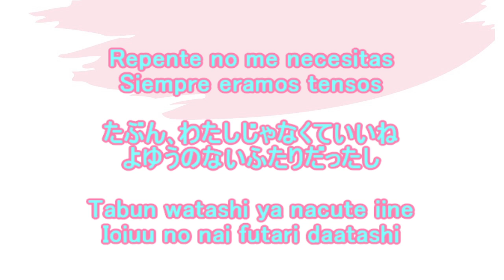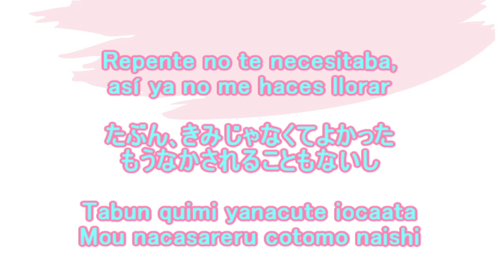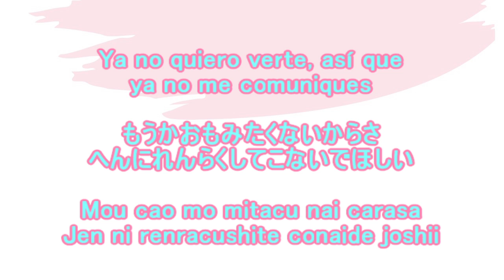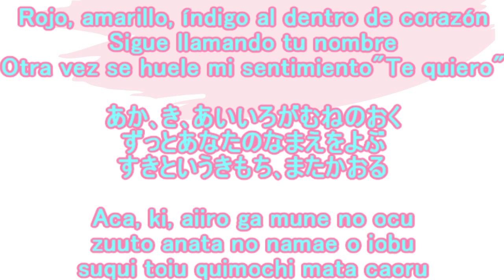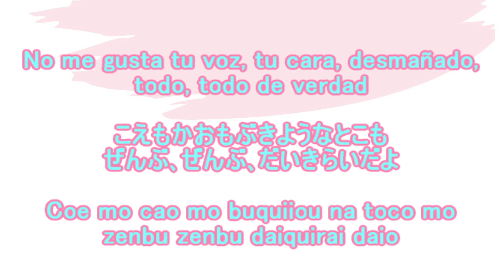Dry Flower ドライフラワー Yuri 優里 Cover カバー Hiragana ひらがな Letra, Español, Significado, Canción japonesa アコギ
Aprendamos una canción japonesa, "Dry Flower" de Yuri​. Tiene las letras en hiragana y también el siginificado. Uno puede aprender el idioma cantando. Al mismo tiempo de aprender la canción japonesa, aprendamos el idioma japonés. Canté esta canción con mi guitarra. Cantemos juntos.
"Dry flower" significa "La flor seca".

今回は、優里さんの｢ドライフラワー｣をアコースティックギターでカバーさせて頂きました。

優里 『ドライフラワー』Official Music Video（フル）